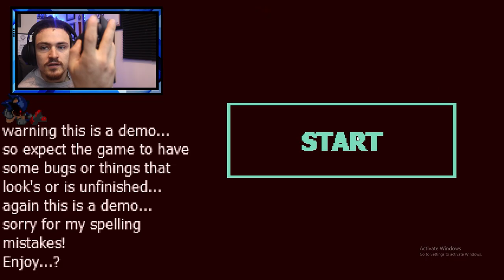Sonic.exe *END OF THE WORLD!*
Sonic.exe threw something at me today. It was really interesting! I decided to try the game and sure enough i was in SHOCK!! but near the ending...best part